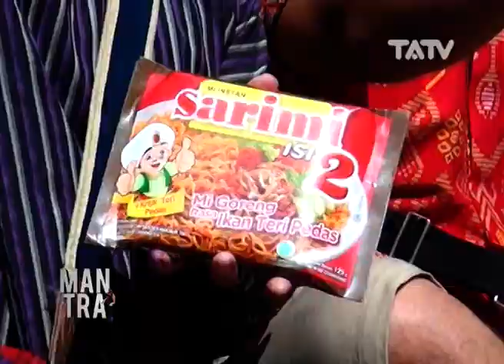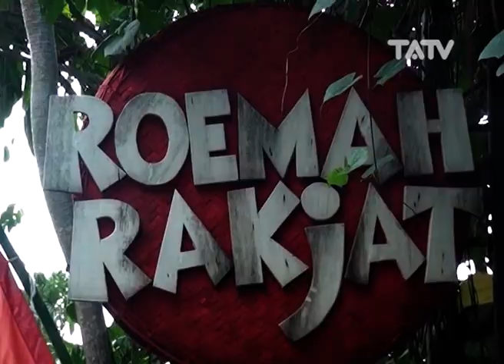Roemah Rakjat untuk Rakyat - MANTRA 3/3